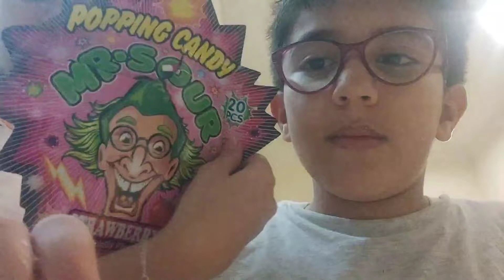طريقه حلا تونسي لذيذ مع مريم ومحمد